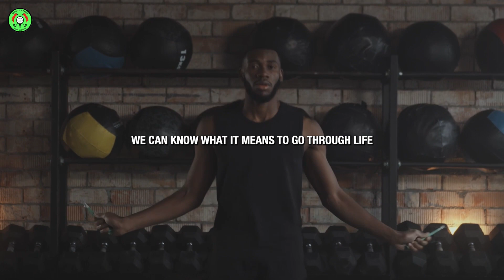POSITIVE VIBES ONLY - Gym Motivation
Best Motivational Video Speeches Compilation featuring new motivational videos.